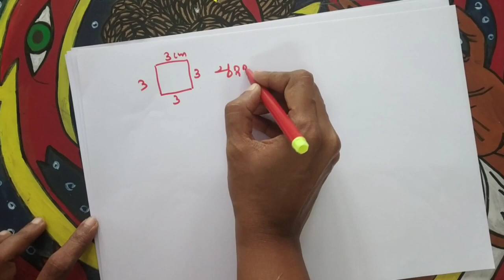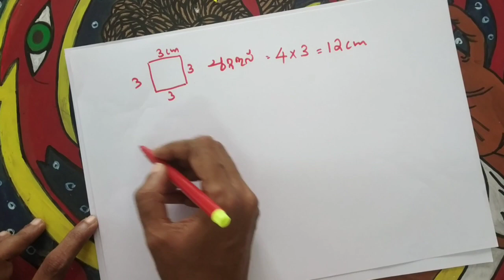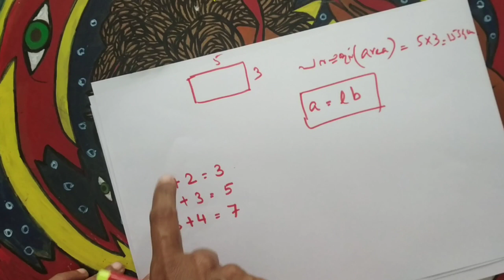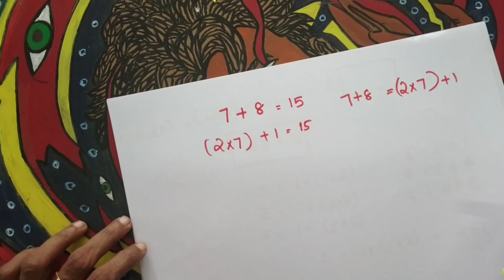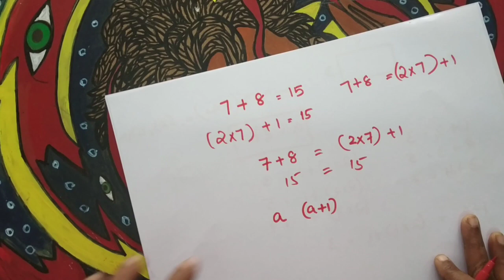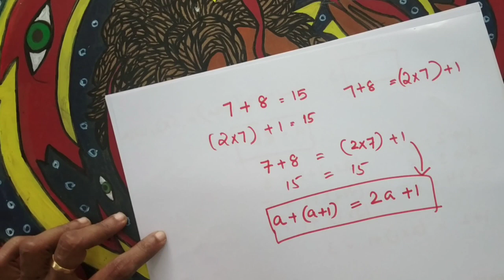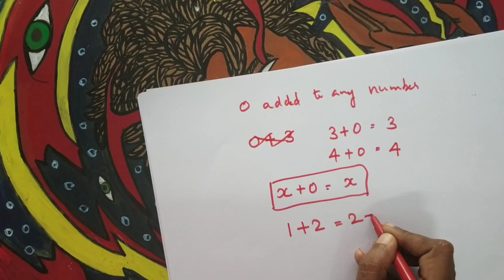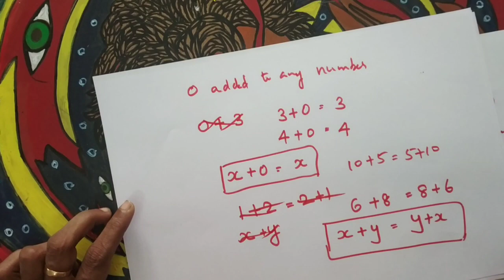Class 7 maths | unit : മാറുന്ന സംഖ്യകളും മാറാത്ത ബന്ധങ്ങളും|( part 1 )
Standard 7 mathematics class in malayalam .
SCERT syllabus.
Check the playlist for more 7th standard content